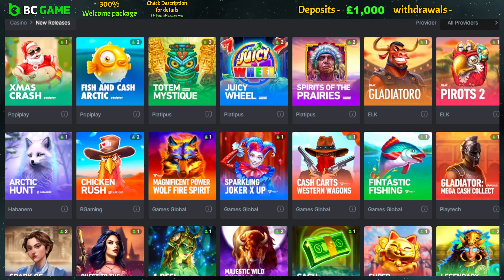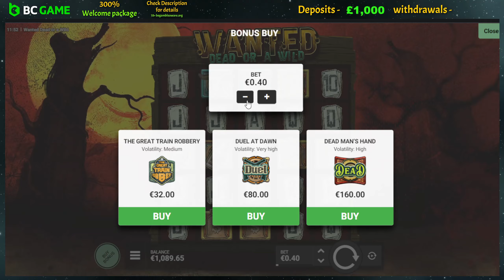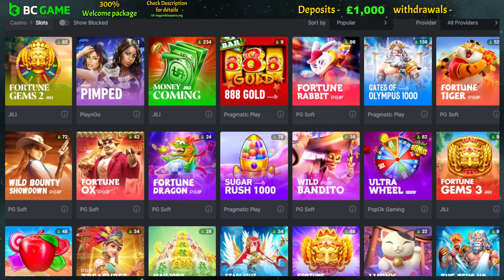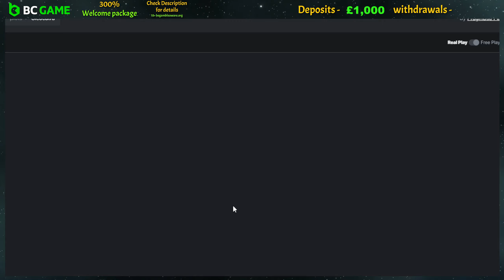Fresh Week Slotting! Online Compilation with Jimbo!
👌Enter our Bc Game Wager race for Wager free BIG prizes!